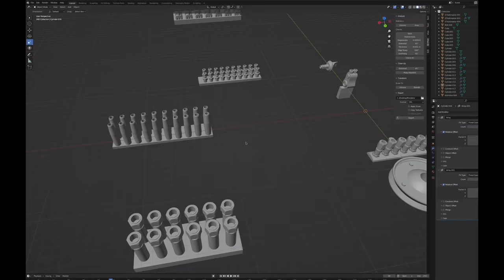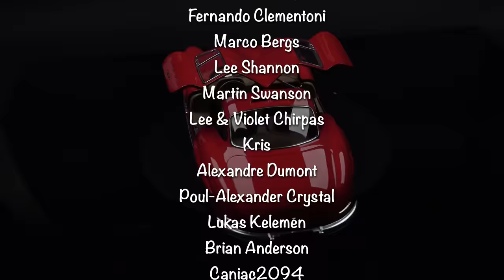MERCEDES-BENZ 300SL "Gullwing" 1/24 Tamiya Scale Model Car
Scale-a-ton presents building The Tamiya Mercedes 300SL Scale Model Car Build